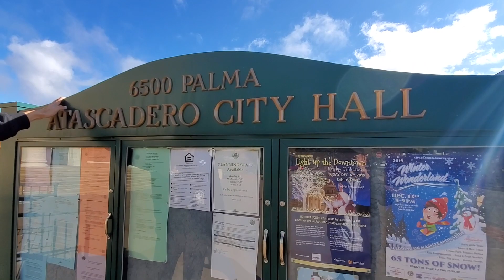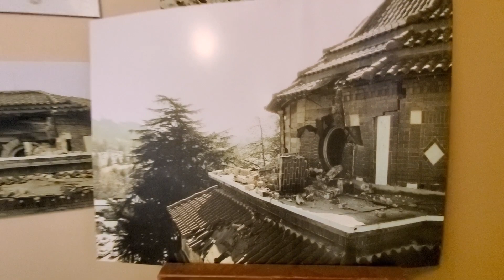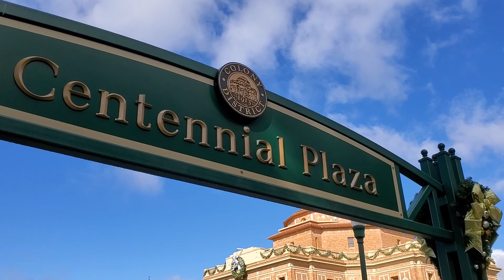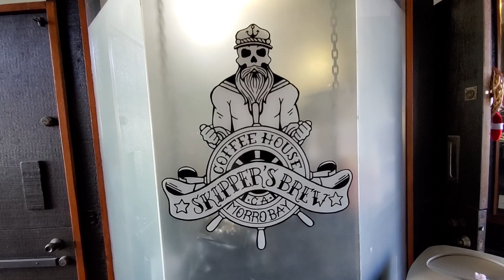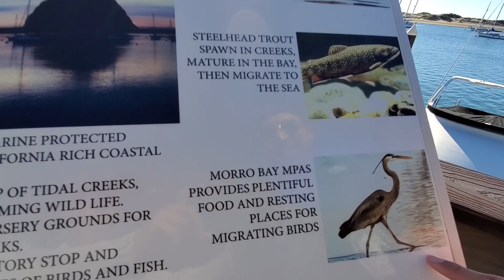PEETCH’S EP.5 | 101 fwy on my way - 1 Day Trip